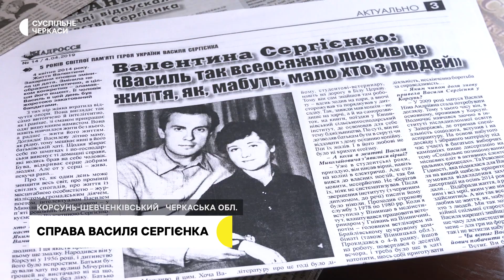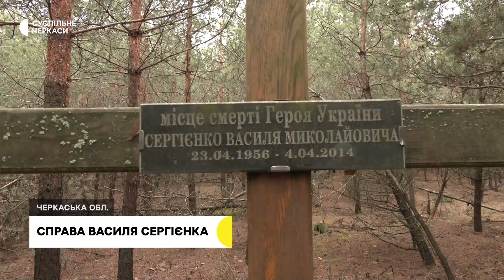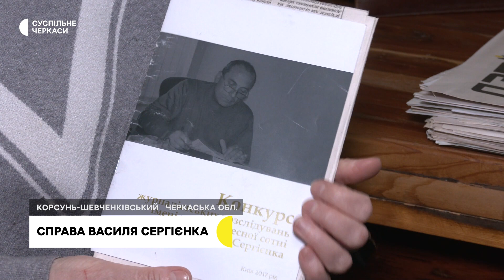Справа Василя Сергієнка: яким пам'ятають журналіста його рідні та друзі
10 років тому його викрали з власного дому, а потім вбили. Справу журналіста, Героя Небесної сотні Василя Сергієнка досі розглядає київський суд, розповідає його дружина пані Валентина. Каже, чоловік любив правду, за неї й поплатився. Про те, яким його пам’ятають, до Дня Героїв Небесної Сотні розповіли його рідні та друзі.
Авторка — Тетяна Рева,
Оператор — Олег Кураш